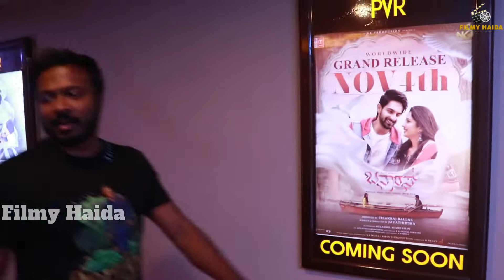ಗಂಧದ ಗುಡಿ ಪ್ರೀಮಿಯರ್ ಶೋಗೆ ಸ್ಯಾಂಡಲ್ ವುಡ್ ತಾರೆಯರ ಆಗಮನ | Gandada Gudi celebrity show | Puneeth Rajkumar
Sandalwood celebrities attended permier show of Gandada Gudi movie on October 27th.

Follow filmy haida for latest news on kannada film industry, exclusive interviews, trending videos, movie reviews & press releases :